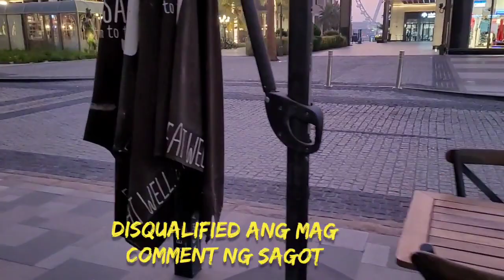My Monetization games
Thank you so much to all my viewers and Subscribers,Sharing my Blessings to everyone, its not important how much, its how important each one of you  a giving gift came from my sweating of my hardwork in my own pocket..

Watch my full video a filipino version and you can see how it works.

my YouTube channel Bongie ortiz
my fb account arnold g. ortiz